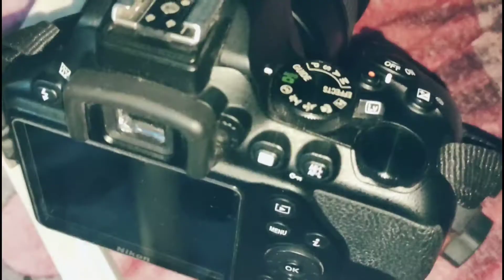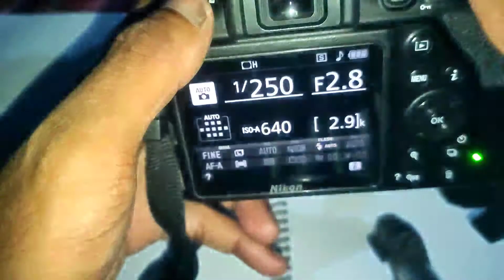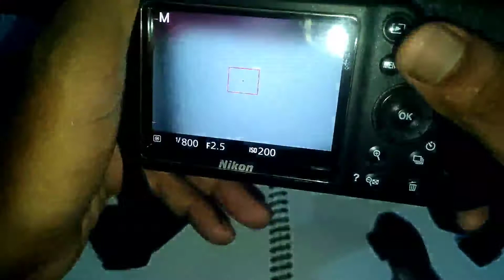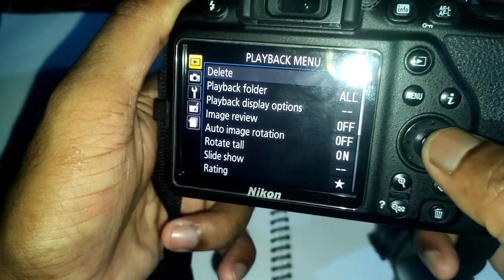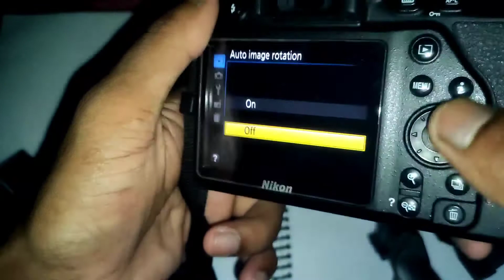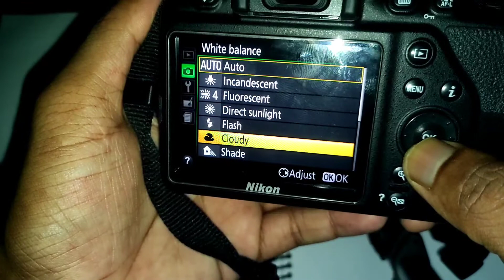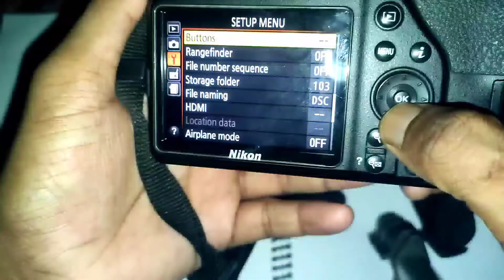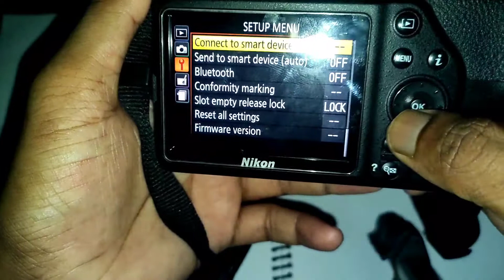ডি এস এল আর ক্যামেরার কোন বাটন কি কাজ করে। ডিএসএলআর ক্যামেরার খুটিনাটি সেটিং।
অনেক না জানা খবর জানতে হলে দেখুন Nsp Bangla Tv